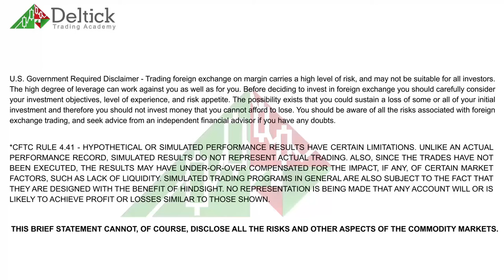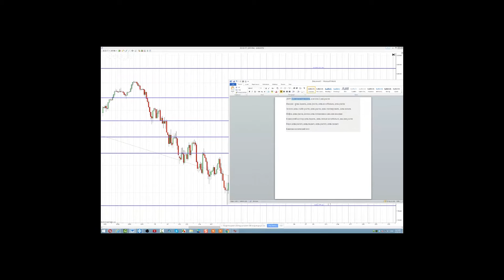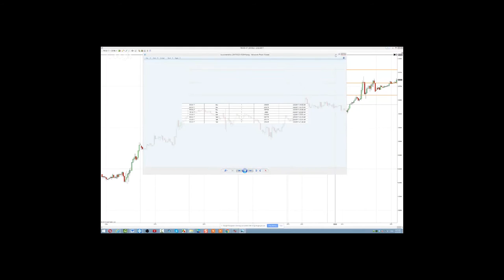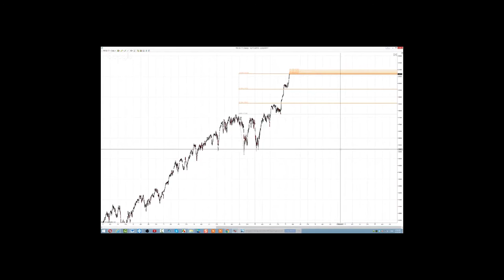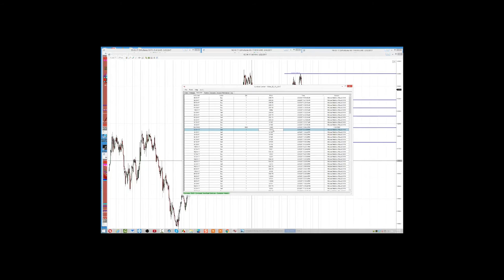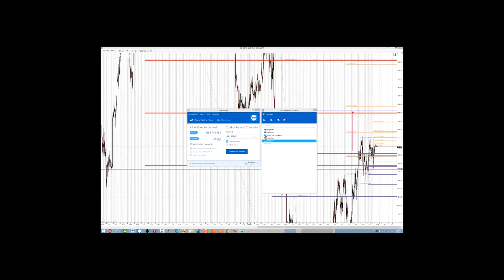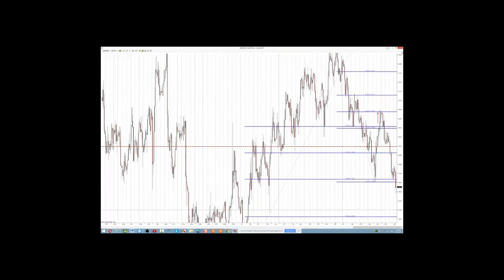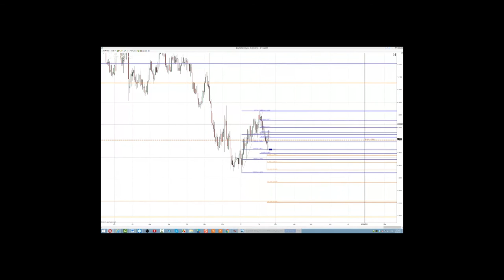Эзотерическая Биржа. Трейдинг в Реальном Времени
Презентация Академии Биржевого Трейдинга "DelTick": "Трейдинг в реальном времени". В Презентации принимает участие президент корпорации DelTick, Michael Melikhov и
Оракул, Таролог, Экстрасенс, Эльза Хапатнюковская.
Как советы Экстрасенсов помогают Трейдеру принять решение, где входить в Маркет!
22 февраля 2017 г.